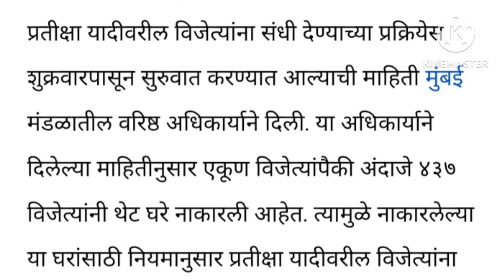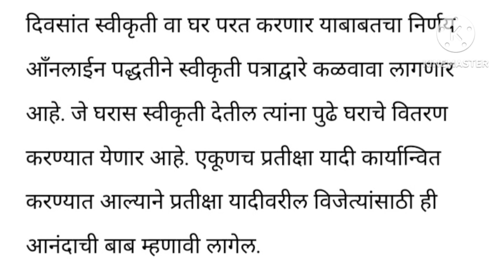Mhada Mumbai Lottery 2023 Update About Waiting List प्रतीक्षा यादीवरील विजेत्यांना सोडत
mhada.gov.in
housing.mhada.gov.in